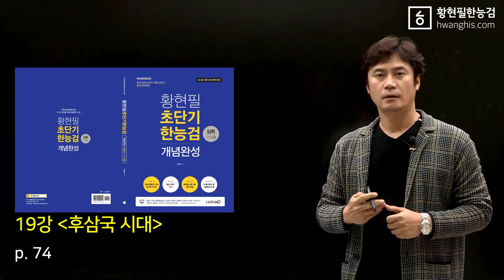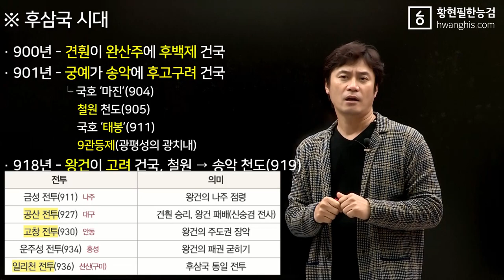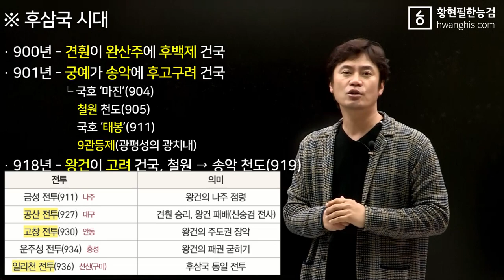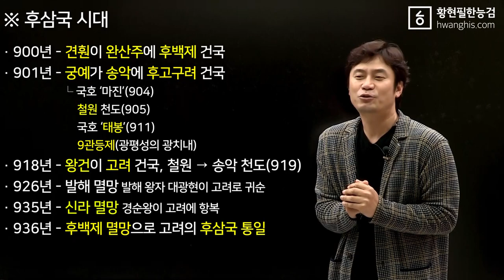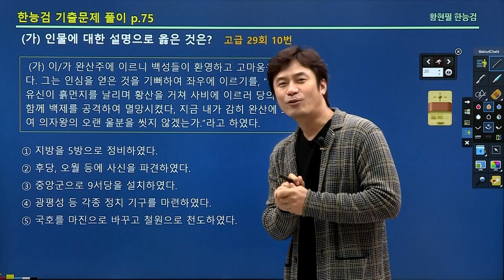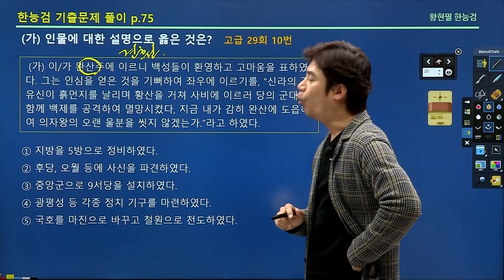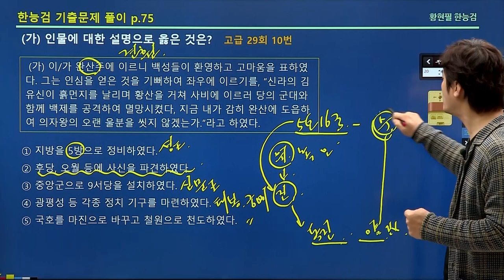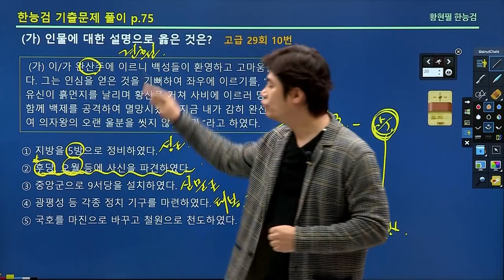[주제100-19강] - [☆☆☆후삼국 시대] 견훤 ,궁예, 왕건, 후백제, 후고구려, 태봉, 고려, 공산전투, 일리천전투